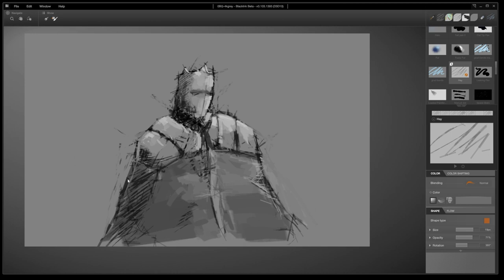Black Ink v0.103.1393 Speed Painting: Sticks King